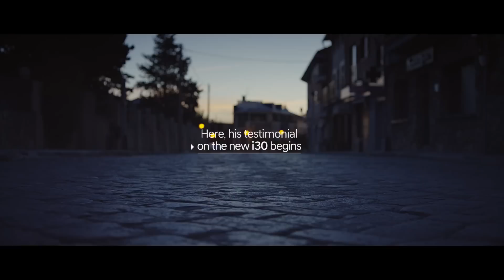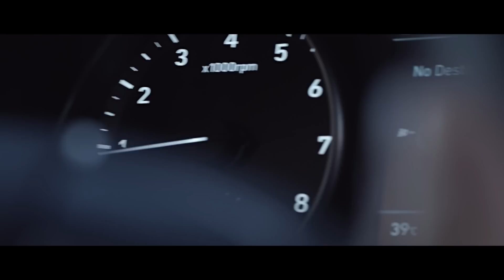Reinvented i30 | Tested by Hayden Paddon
From uneven surfaces to extremely tight alley ways, Rally Driver Hayden Paddon tests the Reinvented i30 in these incredible European Roads